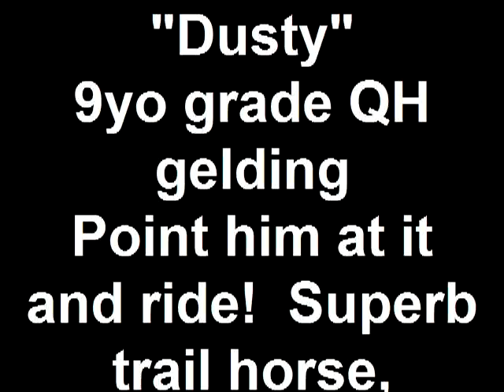Dusty - 9yo QH for sale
9yo grade QH gelding, 15'1.5" go anywhere trail gelding.  Nothing fancy but safe and steady!!!  Many many many miles on this boy - traffic safe!  Also broke to drive and work - single and double!